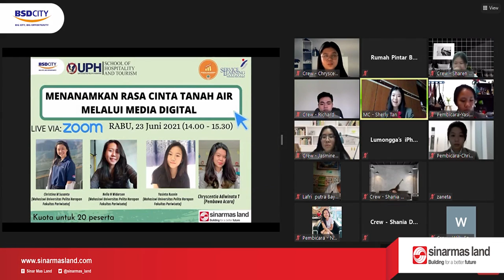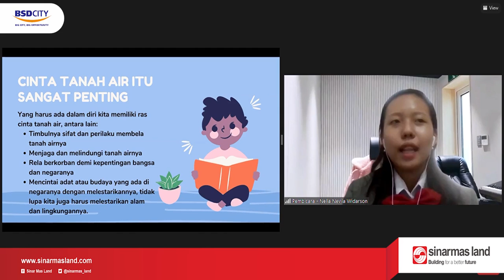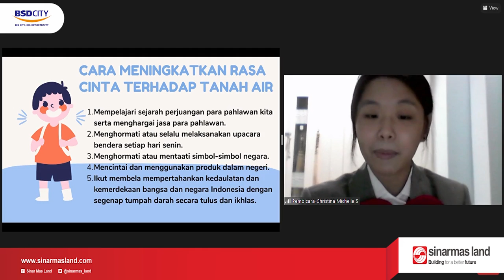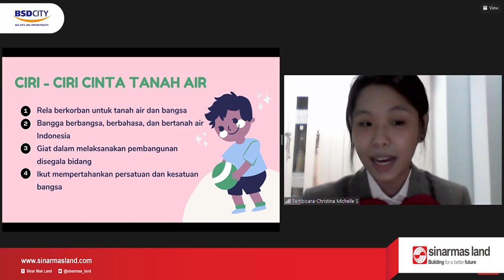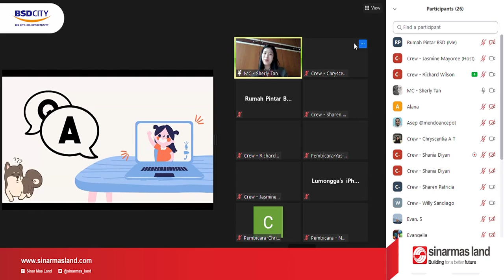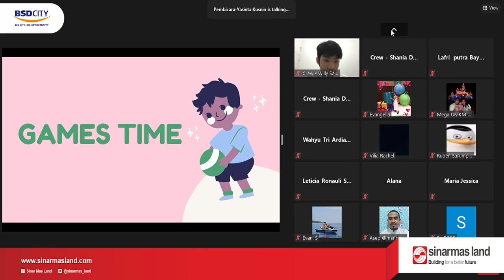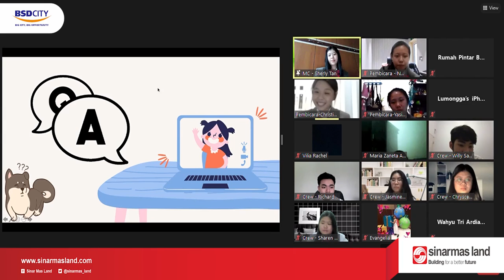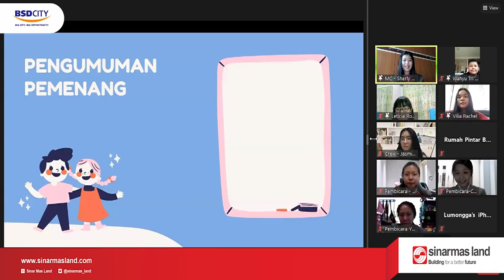CSR Bidang Ekonomi X UPH | Menanamkan Rasa Cinta Tanah Air Melalui Media Digital | 23 Juni 2021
HALLO CSR SINARMASLAND !!

Pada hari Rabu, 23 Juni 2021 telah dilaksanakannya webinar tentang "MENANAMKAN RASA CINTA TANAH AIR MELALUI MEDIA DIGITAL"

Webinar ini di selenggarakan oleh CSR Sinarmasland Bidang Ekonomi yaitu SML UMKM CENTRE yang berkolaborasi dengan Universitas Pelita Harapan Sekolah Pariwisata.

Para kakak-kakak dari Mahasiswa UPH Sekolah Pariwisata ini sangat asik sekali dalam membawakan materi yang disampaikan dan pasti nya seru bangeet !!